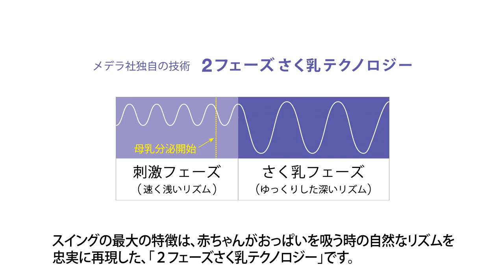トイザらス - スイング電動さく乳器 カーム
商品詳細はこちら→ 「スイング電動さく乳器」はメデラ社の病院モデル「シンフォニー電動さく乳器」をご家庭向けに開発した、高品質なコンパクトモデル。育児、職場復帰など、忙しいママに最適な母乳育児サポート・アイテム。